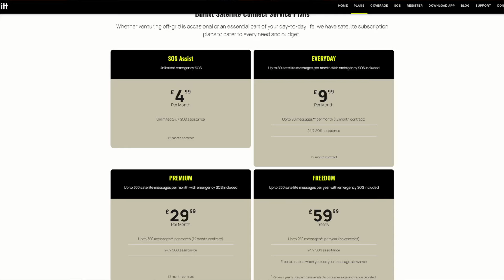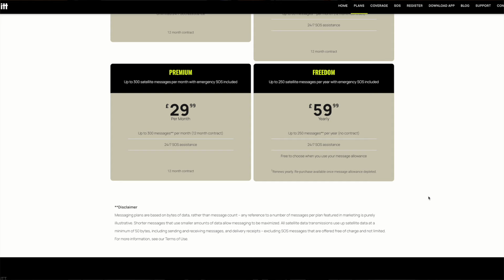FAQ's - Motorola Defy - Satellite Link - what is going on?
In this video we look at what is going on at Bullitt with the Motorola Defy – Satellite Link.

We update you will the latest news regarding Bullitt, the Motorola Defy - Satellite Link and RDC 2023 Ltd

Links –

Article – Motorola Defy – satellite link – What is going on regarding the Motorola Defy – satellite

FAQ’s – what are the differences with each of the two-way satellite communicators

Chapters

00:00 – Introduction to the latest edition of FAQ’s – Motorola Defy – Satellite Link.
01:00 – Why have we not discussed this subject before, our sources and some background.
03:25 – Will your existing Motorola Defy – satellite Link continue to work?
03:50 – What will happen when your current contract finishes?
07:10 – Will live tracking be introduced on the Motorola Defy – Satellite Link?
07:55 – If you buy a new Motorola Defy – Satellite Link can you activate it and will it work?
09:44 – Please do share your thoughts, feedback and please lets share your knowledge if you have any.